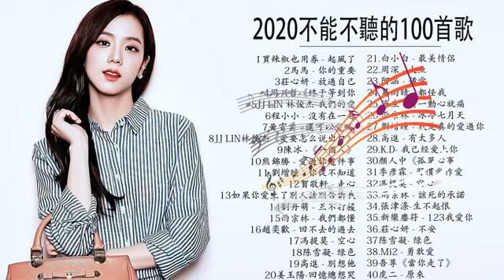KKBOX 2020華語流行歌曲100首 : 說好不哭句號 Full Stop、怎麼了 |周杰倫,鄧紫棋,王嘉尔, 周興哲、林俊傑、田馥甄|%2020新歌 & 排行榜歌曲 || KKB # 281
KKBOX 2020華語流行歌曲100首 : 句號 Full Stop,說好不哭、怎麼了 |鄧紫棋,周杰倫,王嘉尔, 周興哲、林俊傑、田馥甄|%2020新歌 & 排行榜歌曲 || KKBOX 2020

Page Facebook:
一首感動人心 磁性十足的歌聲 」好歌 真心推薦-高音質 Best Sad Love Songs

一人一成名曲💗林俊杰+郑源+雨宗林+欢子+冷漠+薛之谦💗最受歡迎的華語人氣歌曲💗華語流行歌曲100首【抖音神曲2019】30岁以上男人必听曲💗华语情歌集

2019不能不聽的100首歌 - 2019年 最Hits :时间都去哪儿了,告白氣球,漂向北方,爱要怎么说出口, 演员,光年之外,终于等到你:

【抖音神曲2019】抖音流行歌曲 2019-TIK TOK抖音音樂熱門歌單-抖音必聽的30首歌 2019必聽-最受欢迎的30首歌曲(2019年1月) 2019年1月:

3小時50首特選最佳抒情歌👍, 別把疼你的人弄丟了,放過自己,往後餘生, 選擇失憶,習慣 👍高音質 Best Love Songs: